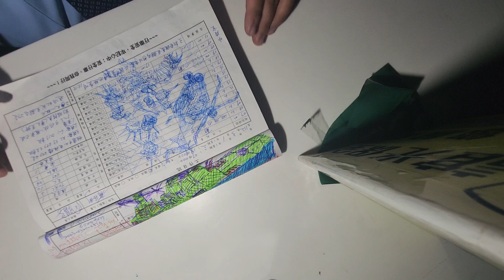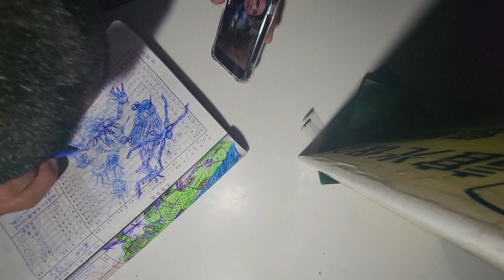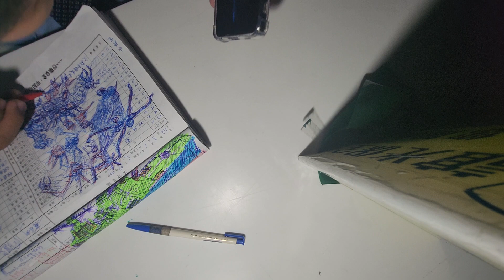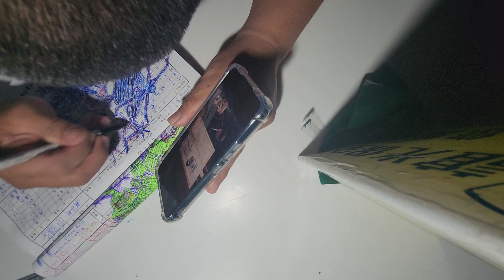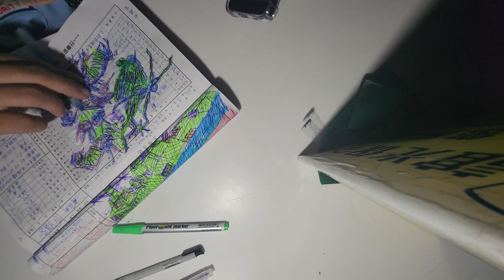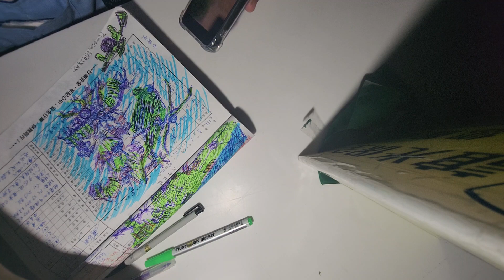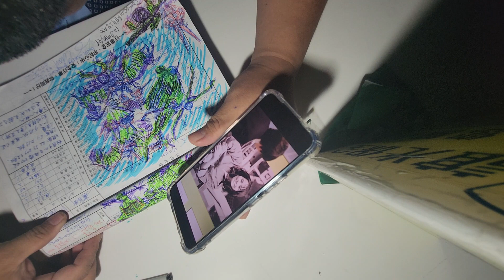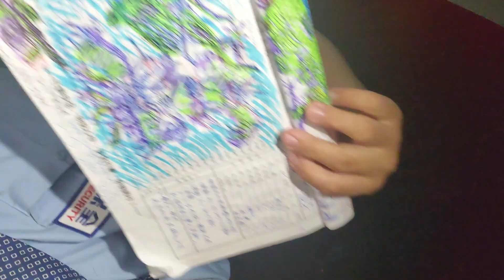靈感來啦！拍攝紀錄片documentary ，順便看完日劇get ready 第四集，2023-0322-0025